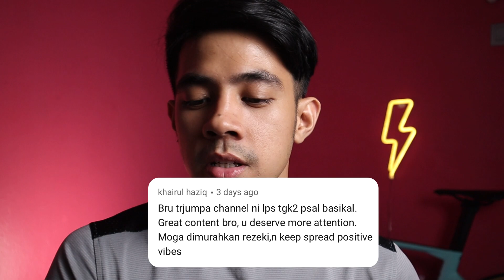GUIDE UNTUK BELI ROADBIKE PERTAMA | SEMBANG SANTAI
Assalam and Hi guys.

Hari ni aku nak share sikit untuk korg2 yg nak beli basikal and taktahu apa2 langsung pasal basikal. NOT A FULL GUIDE. Tapi korg akan dpt rough idea bila dah start survey2 basikal yg korg nak beli.